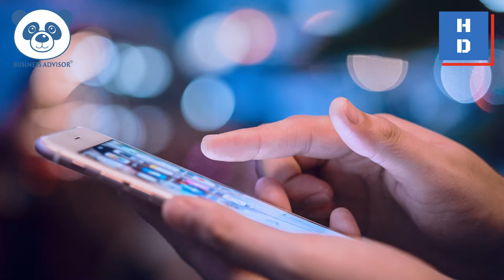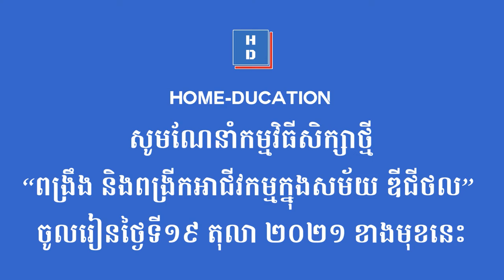ការផ្តោតរបស់អ្នកស្មើនឹងអារម្មណ៍របស់អ្នក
កម្មវិធី៖ ពង្រឹង និងពង្រីកអាជីវកម្មក្នុងសម័យឌីជីថល
🎯 Early Bird (ចុះឈ្មោះឥឡូវនេះដើម្បីទទួលបានការផ្តល់ជូនតម្លៃពិសេស)
សូមអរគុណ! 🙏